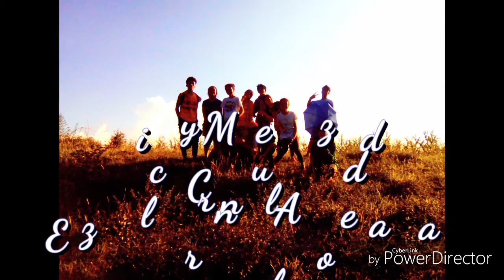Footnote to youth by Jose Garcia Villa